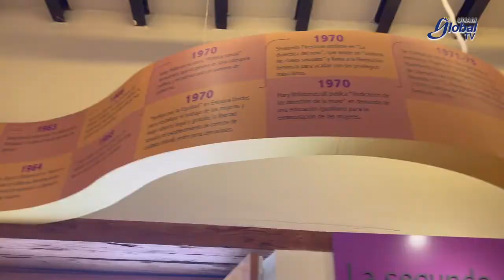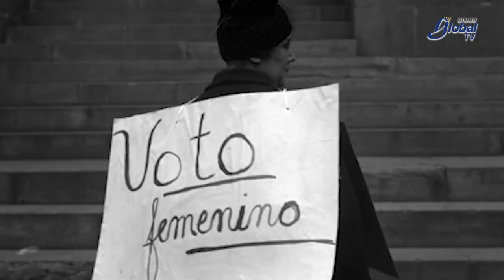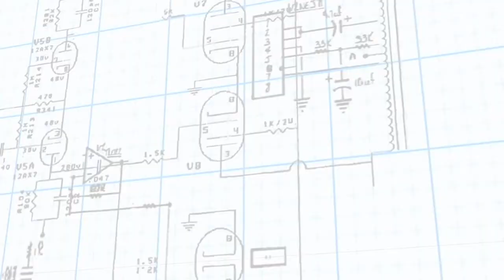Museo de la Mujer, Mexico,un sitio obligado para entender las raíces de la violencia de género.